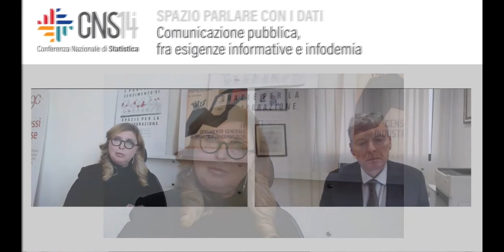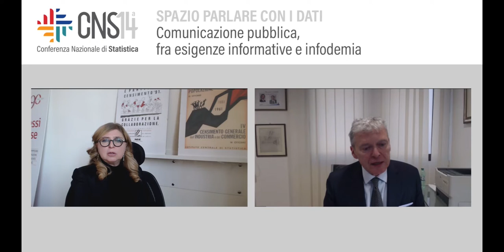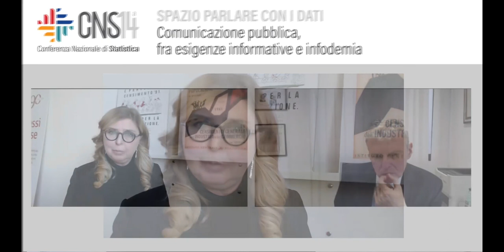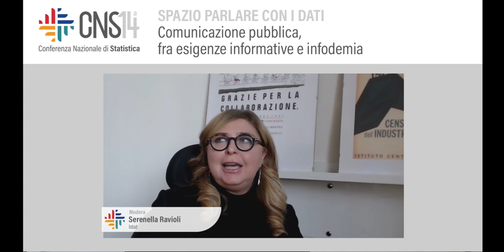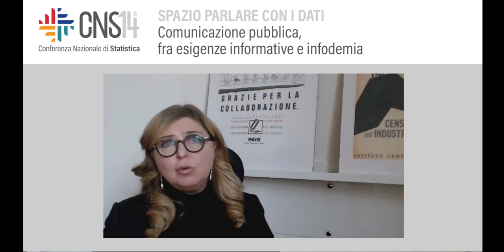Comunicazione pubblica, fra esigenze informative e infodemia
Conduce: Serenella Ravioli | Istat
Sergio Talamo | Formez PA
Marco Ferrazzoli | Consiglio Nazionale delle Ricerche (CNR)
Giovanni Zagni | European Digital Media Observatory